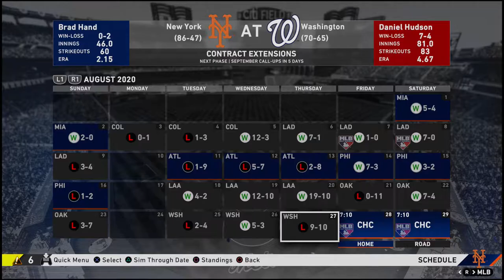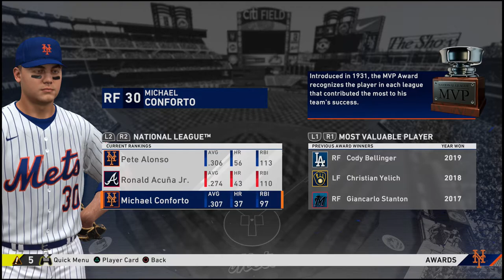Mets with an HISTORIC COMEBACK? MLB 20 The Show NY Mets Franchise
I am now also on Facebook Gaming! I start exclusively streaming on Facebook Gaming and put my VOD/Highlights on YT.

To support REMTV, please click the Like button or Thumbs up! Leave any comments below, the good, the bad or indifferent, or if you just have any suggestions.

Xbox - Nanjiroh
PSN Nanjiroh130

AMAZON YOUTUBE/FACEBOOK Gaming WISH LIST